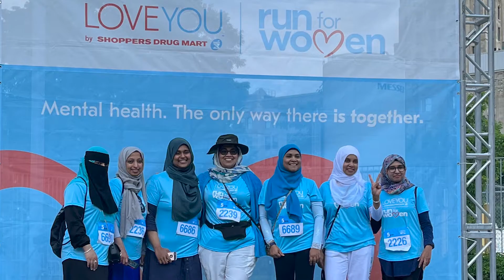Run for Women 2022 – Thank You!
Thank you so much for joining us at the 10th annual Shoppers Drug Mart™ LOVE YOU Run for Women in Toronto!